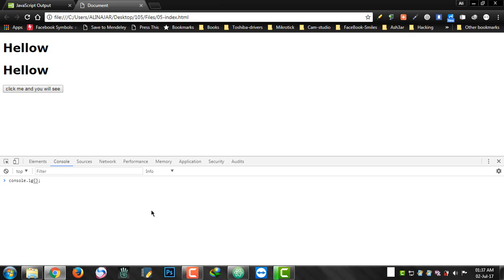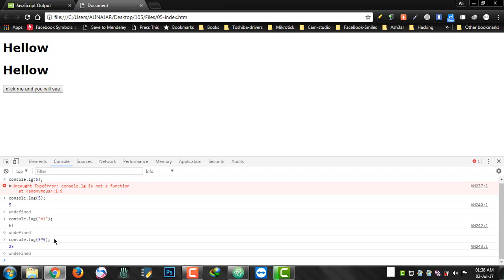#12: JS Output 03